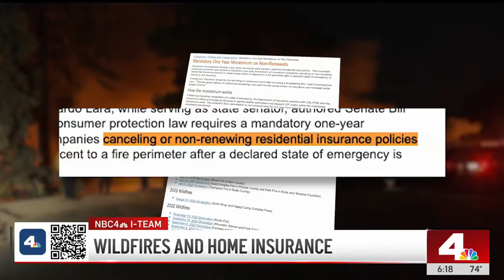NBC - KNBC - How To Maintain Your Home Insurance After A Wildfire (Airdate: 2024-09-11)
Karl speaks with Lolita Lopez and gives you the information you need to maintain your home insurance after a wildfire.

The 2024 wildfire season has been a tense time for home and business owners who – as NBC Los Angeles’ I-Team has reported – are being dropped by their insurance carriers by the tens of thousands as companies are concerned with large losses in events like the Line, Bridge and Airport Fires.

"Honestly the hardest part is we are blind. I’ve been calling around all afternoon, trying to find out if my house is still there,” Danny Jacob, who recently evacuated from his home, said.

The state’s Department of Insurance said one thing that should not be a worry for homeowners is the possible loss of their insurance.

State law requires a mandatory one-year moratorium on insurance companies canceling or non-renewing residential insurance policies in certain neighborhoods after the governor has issued a state of emergency.

As soon as Cal Fire establishes a perimeter at a fire site, the Department of Insurance will “put a lock in place,” according to insurance broker Karl Susman

“The insurance carriers will not be able to non-renew properties that are in that area for at least a year,” Susman said.

Once a state of emergency is declared, the one-year protection applies to residential policyholders who suffer less than a total loss or even no loss at all in the affected area.

Homeowners with total loss also have additional protections under the law, according to the Department of Insurance.

Home insurance policies could cover other costs, like overnight stays when displaced from homes – but it all depends on one's insurance policy.

“It depends on if the evacuation order is mandatory or not. There are a lot of factors that are in there,” Susman explained. “It's always a good idea, if you're in the position of having to evacuate, to contact your insurance carrier and find out what coverage you might be eligible to get for that.”

Another important thing for homeowners need to remember, according to the insurance broker, is that carriers are not able to make changes to the policy when there’s an active fire.

“You can't call them and say, ‘You know what? I think I should have more coverage today.’ That's not going to happen," Susman said. “The best thing that you can do is (to) get a copy of your policy. You can usually call your agent or broker or you can call the insurance carrier directly.”

Karl also urged people to ask their broker straight-forward questions such as what the policy may cover under a mandatory evacuation as every policy has different language when it comes to evacuation rules.

New regulations, as the I-Team reported earlier in the summer, would mandate insurance companies to offer policies in certain high risk and underserved communities.

The rules are expected to go into effect later this year and would apply to areas of distress, perhaps where wildfires are now, according to Susman, who added the premium, which will reflect that risk potential, could increase in the future but with the possibility of having more options.